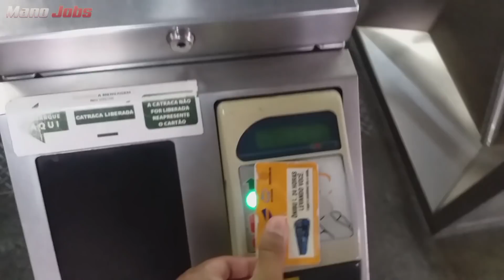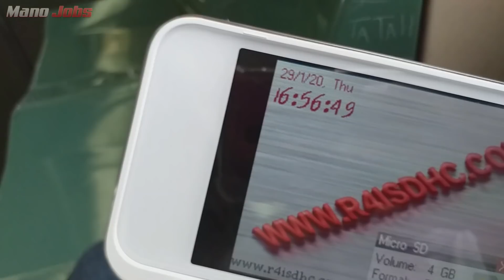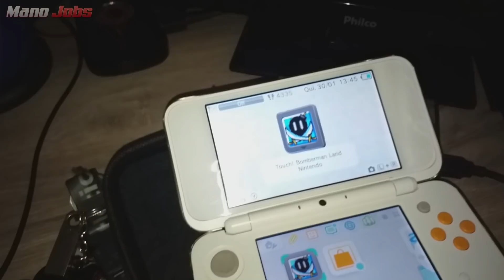NEW NINTENDO 2DS XL | Em busca do portátil perfeito #2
Fliperamas personalizados DO SEU JEITO é lá na Fúria Games!
Confira os modelos incríveis de máquinas e os preços lá no Instagram (Se falar que veio pelo Mano Jobs ganha desconto e brinde)

Compre seu Kit-Desbloqueio, consoles e acessórios na loja R4DS!
- Ganhe FRETE GRÁTIS com o cupom: jobstick

Revendedores oficiais da Team Xecuter e kits destrava em outros países (Parceiros do canal):

Visite a MELHOR Loja Geek do Brasil, a Tsurt. Tem cupom de primeira compra pra geral (MANOJOBS), corre lá!